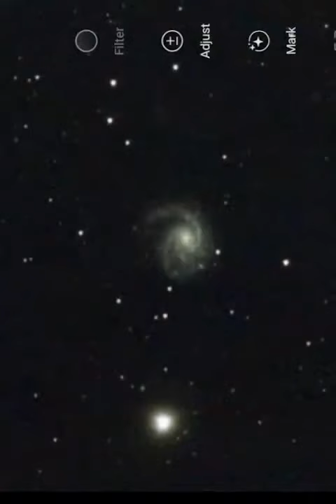M99 Coma Pinwheel - Seestar S50 - Rooster Inn Observatory - 13 December 2023